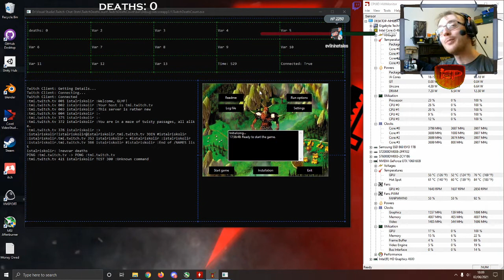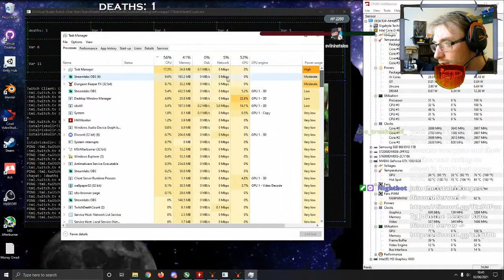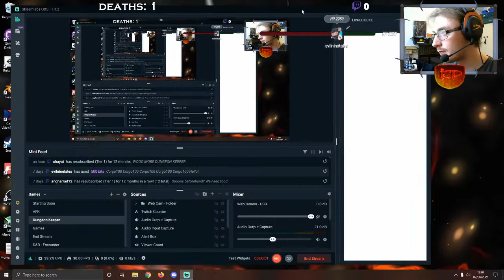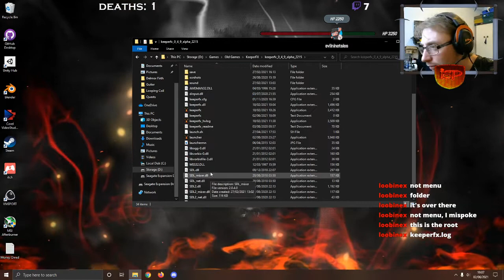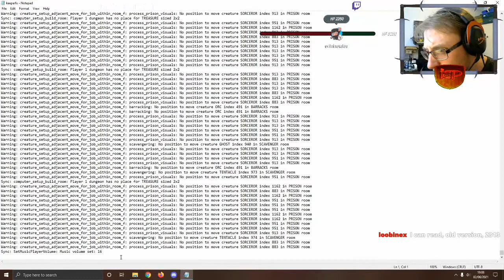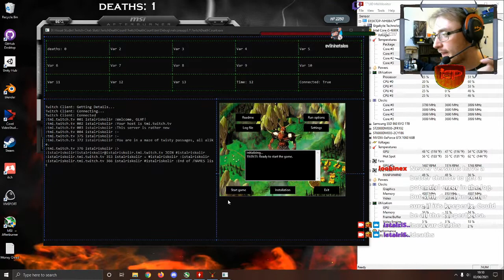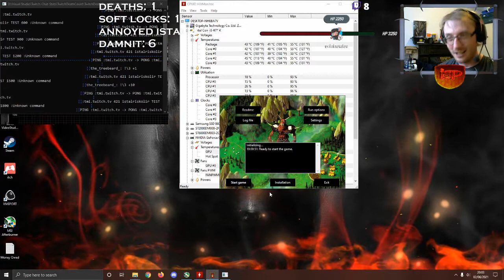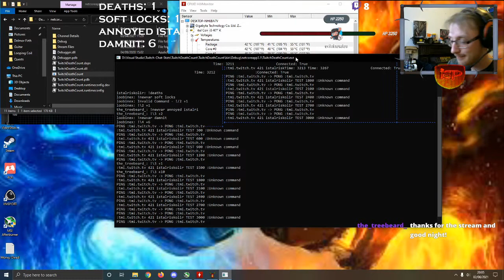Dungeon KeeperFX - Broken Chair = Annoyed Istalri [Stream Log #67]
Streamed 02/06/2021

The Firewalls - Team ID: 246629

Stream Music - StreamBeats - Synthwave by Harris Heller